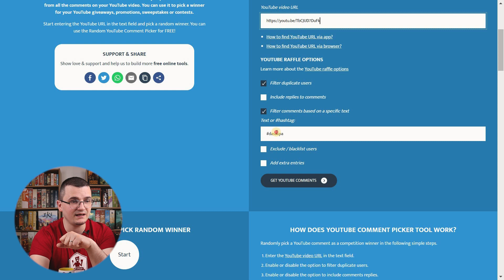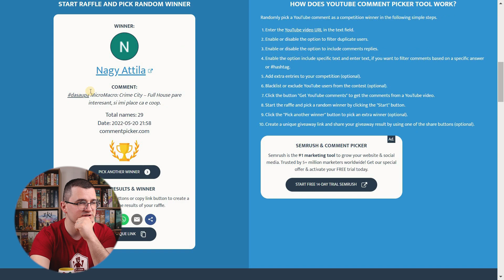Da sau Pa (aprilie 2022) | 15 board games cu Ali Plays a Lot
În cadrul episoadelor Da sau Pa fac un mini review la jocurile de societate jucate într-o lună. Le păstrez doar pe cele care mă reprezintă (DA) și le elimin pe celelalte (PA).
Poți câștiga* unul dintre jocurile din stiva PA dacă lași un comentariu cu titlul acestuia și textul dasaupa.
Jocurile rămase din stiva PA intră într-o licitație caritabilă în aprilie 2023, fondurile strânse fiind într-o primă fază egalate de firma IT AceTech Development, apoi donate Asociației Împreună pentru copiii cu cancer :)
Sper să faci și tu parte din aventură.

* Va fi extras un singur câștigător dintre cei înscriși. Jocul este gratis, transportul costă 15 RON în teritoriul Româniai cu DPD (în cazul trimiterii în străinătate se calculează).

CONCURSUL A LUAT SFÂRȘIT.
Uită-te și la celelalte episoade din serie:
Time-stamp:
00:00 - Ce este Da sau Pa?
00:48 - Cryptid
01:54 - The Search for Planet X
03:52 - Verona Twist
05:37 - Quinque
06:19 - Chai: Kickstarter Edition
07:21 - Raccoon Tycoon
09:02 - Maglev Metro
10:40 - Tokyo Metro
13:09 - Import/Export X Glory to Rome
16:35 - Chiseled
18:11 - The Magnificent
20:09 - Dominations: Road to Civilization
22:34 - Spicy
23:42 - Spirit Island
26:32 - Câștigătorul lunii martie
27:16 - Outro

Acest serial a fost puternic inspirat de segmentul Keep or Cull a celor de la Board Gaming Ramblings